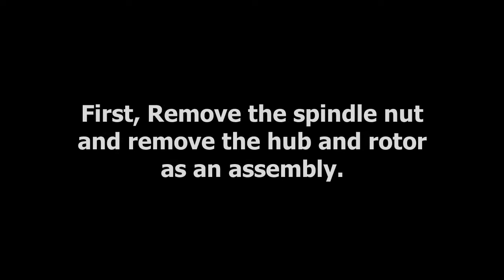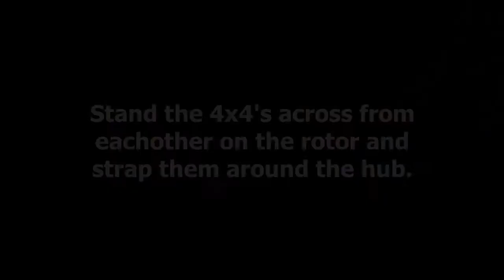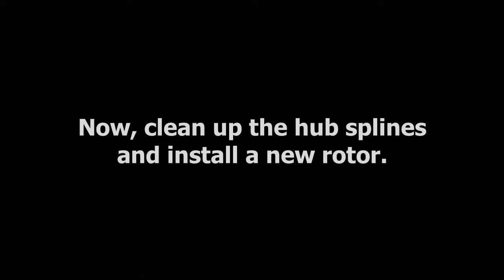Splined Rotor Removal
This video shows how to remove a splined rotor from the wheel hub.